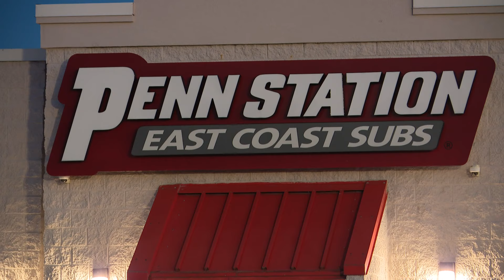Several cars shot, man wounded while driving on I-465 on Indy's west side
Police tell 13News a man walked into a restaurant near West 10th Street and I-465 and said he had been shot on the interstate.